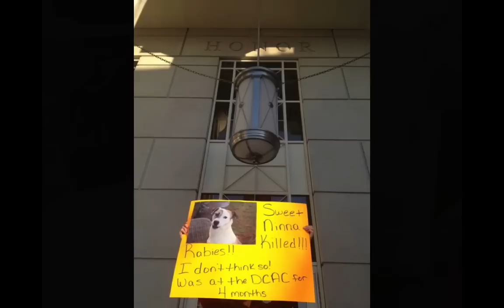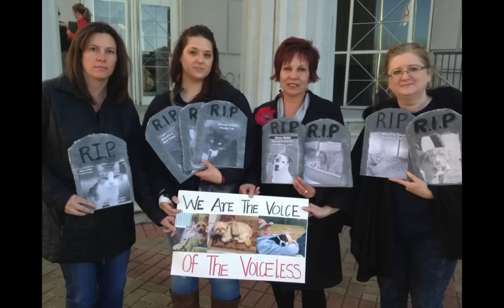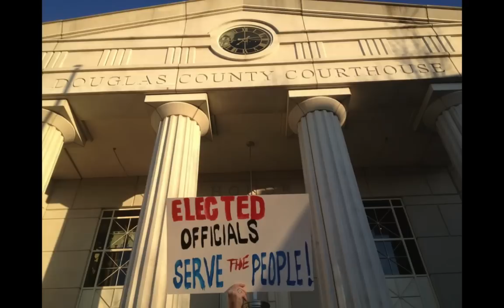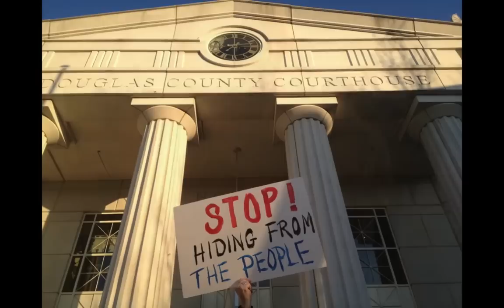Douglas County, GA - Animal Control Protest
The Good Fight for CHANGE is imperative. Even after 10K signatures, leadership has not changed at the Douglas County Animal Shelter. Animal advocates from all over GA protested outside the Douglas County Courthouse steps. Animal Advocate & Activist Hilary Vernon, affiliated with Friends of the Forlorn Pit-bull & Stubby's Heroes) was removed from the Douglas County Advisory meeting when requesting to exercise her 5th amendment right and voice concerns at the tax funded facility. The meeting was then abruptly adjourned. Protesters shared they were unable to sign up to speak due to extra security measures implemented at the 5pm meeting. Douglas County Animal Advocate, Karen stated: "There are so many things wrong. The shelter is short - staffed yet the director denies this - our animals continue to suffer as a result." Advocates shared example after example of poor neglectful care. It is unknown when and or IF Douglas County Commissioners will hear their constituency. In the interim, animals will needlessly die and suffer our of convenience and this will be be paid for by our tax dollars.